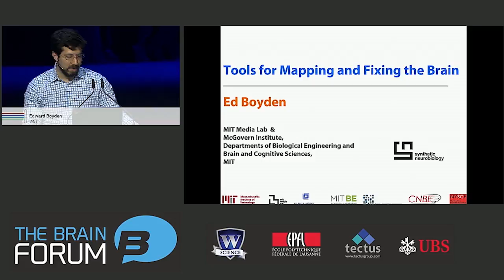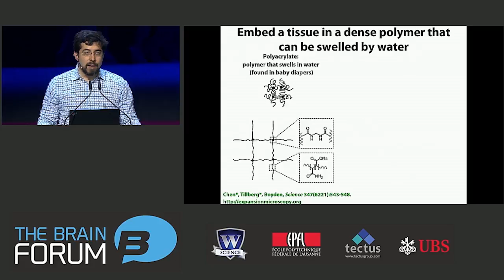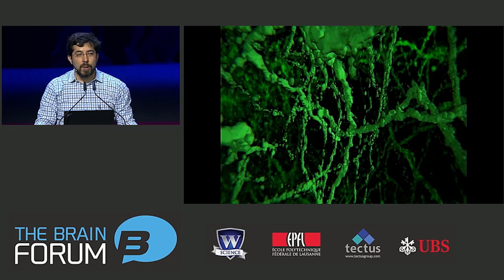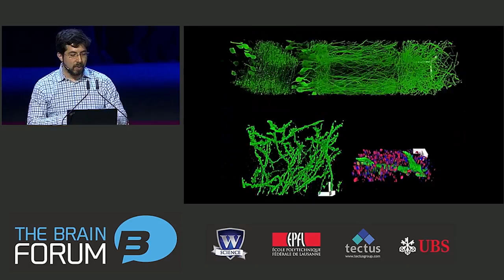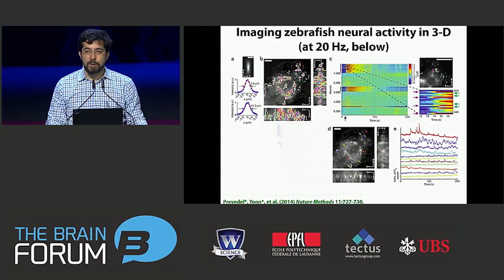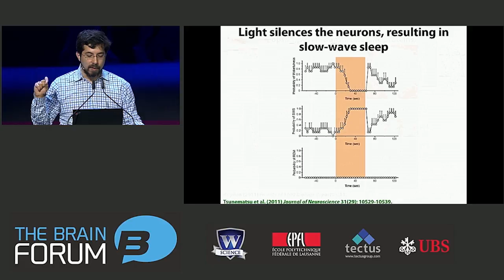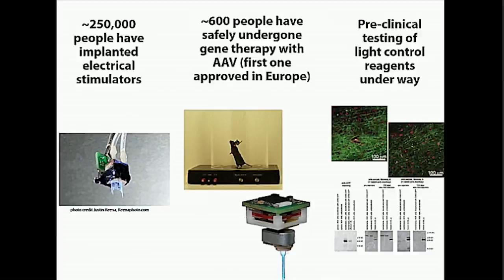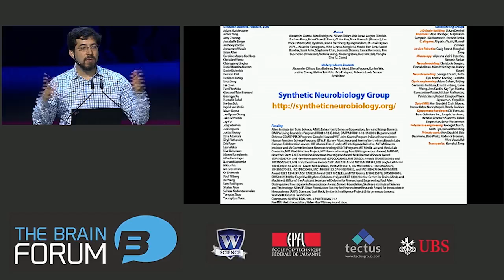Tools for mapping and fixing the brain, Prof. Edward Boyden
31 March 2015, SwissTech Convention Center, Lausanne, Switzerland

Edward Boyden (Associate Professor, Massachusetts Institute of Technology, USA) contributed significantly to the field of optogenetics - a breakthrough technology that allows the activation and silencing of neuronal cells using light. His laboratory also produced microfabricated neural interfaces that enable control and readout of neural activity in the living brain.

About the speaker:
Prof. Edward Boyden is an Associate Professor of Biological Engineering and Brain and Cognitive Sciences, at the MIT Media Lab and the MIT McGovern Institute. As a Professor with the MIT Media Lab, he leads the Synthetic Neurobiology Group, which develops tools for analyzing and engineering the circuits of the brain. These technologies, created often in interdisciplinary collaborations, include 'optogenetic' tools, which enable the activation and silencing of neural circuit elements with light, 3-D microfabricated neural interfaces that enable control and readout of neural activity, and robotic methods for automatically recording intracellular neural activity and performing single-cell analyses in the living brain. He has launched an award-winning series of classes at MIT that teach principles of neuroengineering, starting with basic principles of how to control and observe neural functions, and culminating with strategies for launching companies in the nascent neurotechnology space. He also co-directs the MIT Center for Neurobiological Engineering, which aims to develop new tools to accelerate neuroscience progress.

Amongst other recognitions, he has received the Jacob Heskel Gabbay Award (2013), the Grete Lundbeck European "Brain" Prize, the largest brain research prize in the world (2013), the Perl/UNC Neuroscience Prize (2011), the A F Harvey Prize (2011), and the Society for Neuroscience Research Award for Innovation in Neuroscience (RAIN) Prize (2007). He has also received the NIH Director's Pioneer Award (2013), the NIH Director's Transformative Research Award (twice, 2012 and 2013), and the NIH Director's New Innovator Award (2007), as well as the New York Stem Cell Foundation-Robertson Investigator Award (2011) and the Paul Allen Distinguished Investigator Award in Neuroscience (2010). He was named to the World Economic Forum Young Scientist list (2013), the Wired Smart List "50 People Who Will Change the World" (2012), the Technology Review World's "Top 35 Innovators under Age 35" list (2006), and his work was included in Nature Methods "Method of the Year" in 2010.